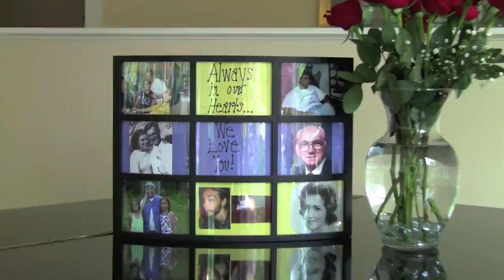Scheib Wedding - May 29th 2011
Highlights from a Wedding done at Mountain Springs Lake Resort on Sunday May 29th, 2011.